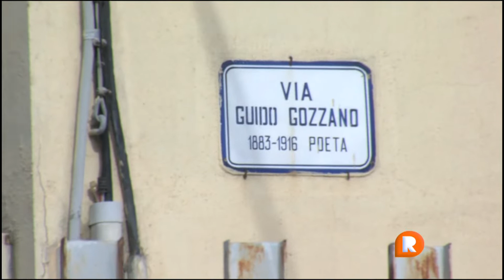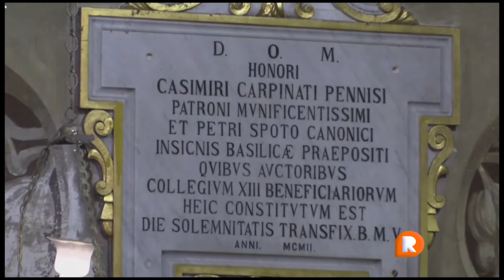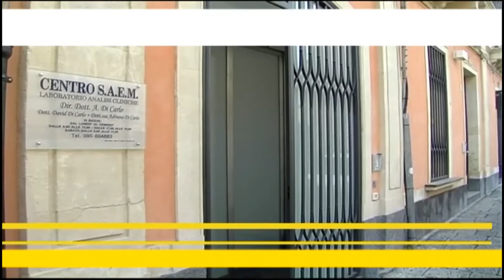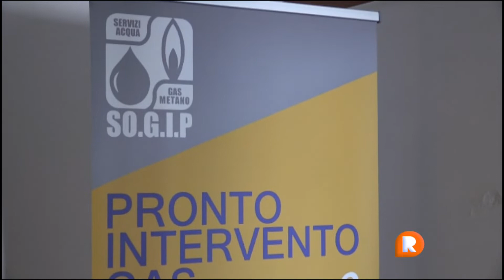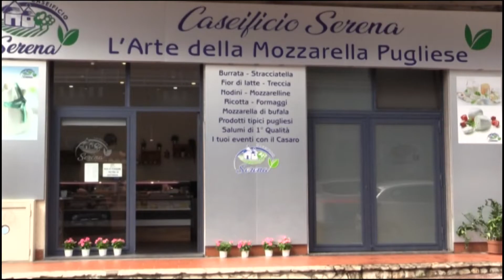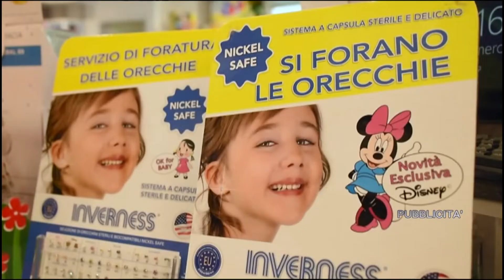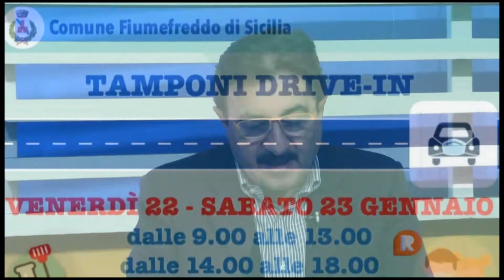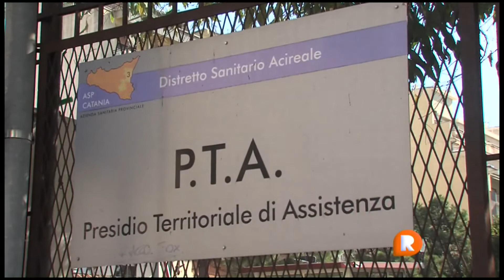TG REPORTER 21 GENNAIO 2021